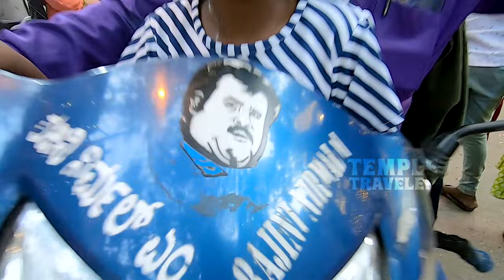TTV977 | Flash Back 2022 | Kammanahalli Pallaki | Ramaswamypalya | Bengaluru Pallaki & Festivals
TempleTravelerVlogger - Dear Devotees, you & your family made us proud of this Kammanahalli Car Festival 2023 with a unique way of celebrating. With the blessings of all the Lord & Goddesses, this prestigious Kammanahalli Car Festival 2022 is a grand success.

Success Continues...